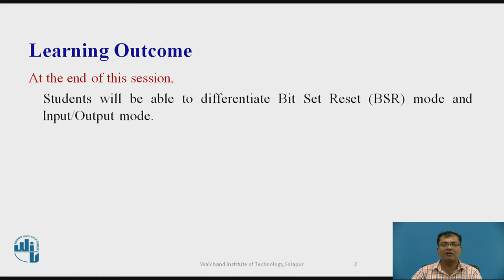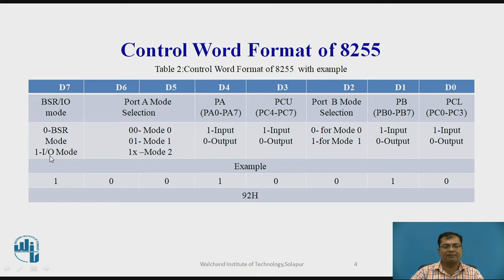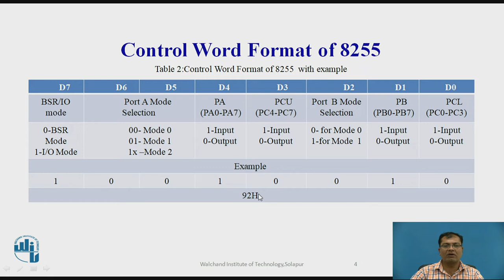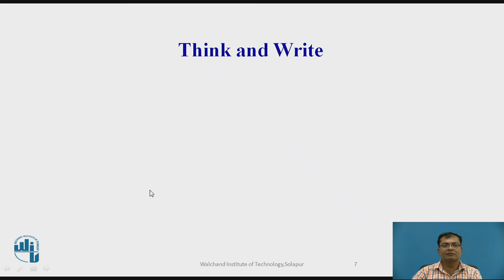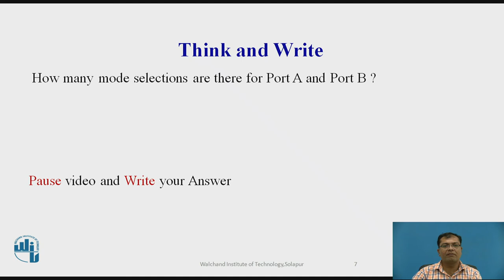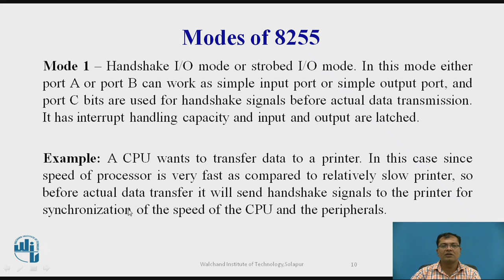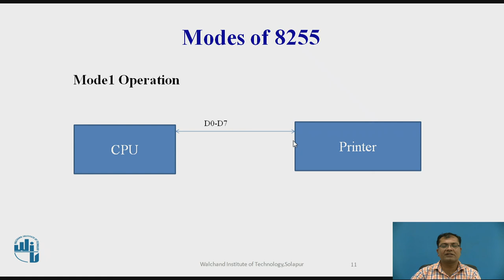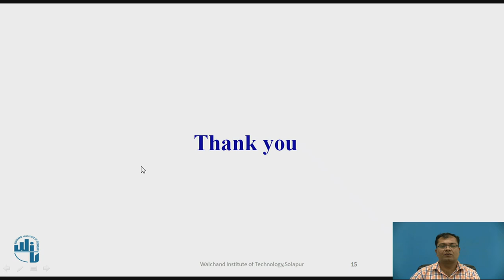Operating modes of 8255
Mr. V. D. Chavan,
Assistant Professor,